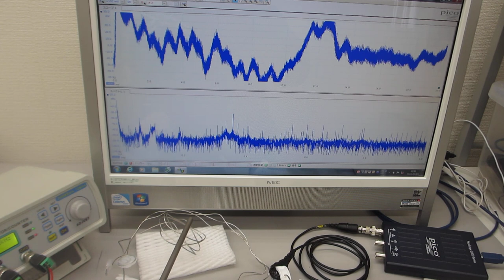叩いて超音波のダイナミックな非線形現象を利用する実験